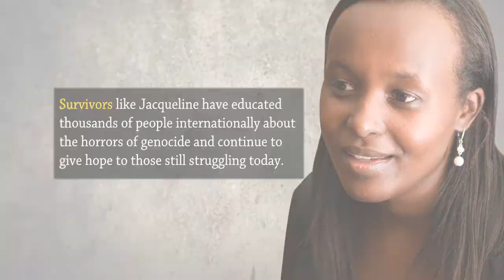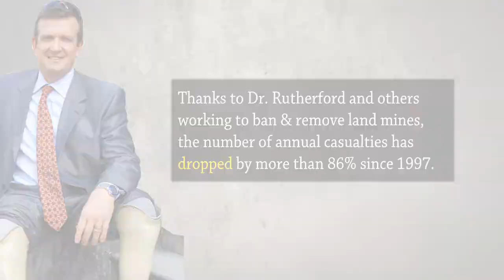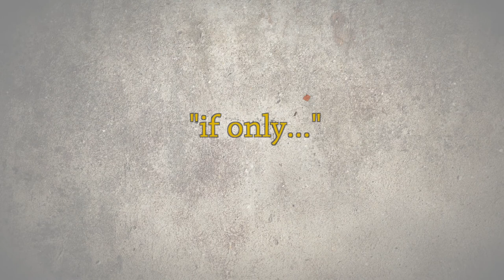Human Rights Institute Conference | 2014 - Out of the Ashes